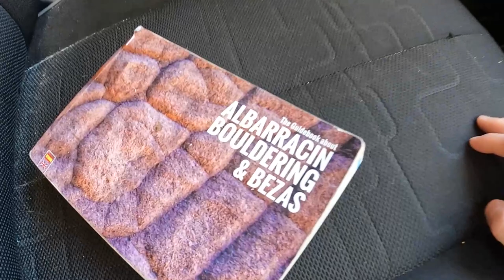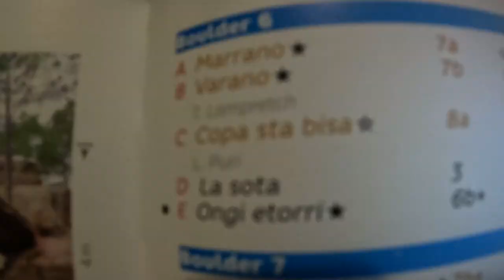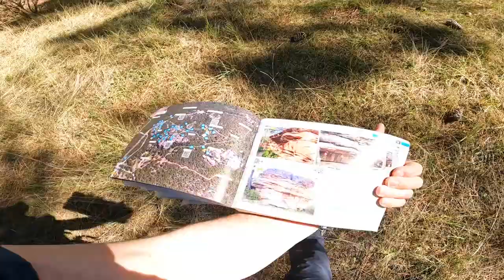ALBARRA/VLOG 7BX3 + SEBITAS Y JULEN!!!!